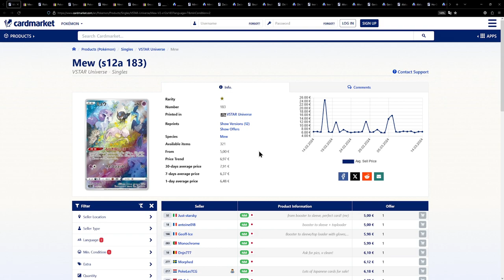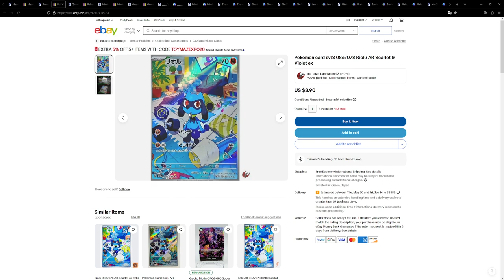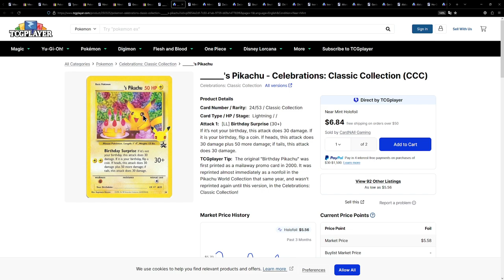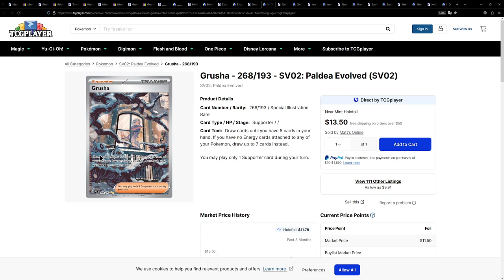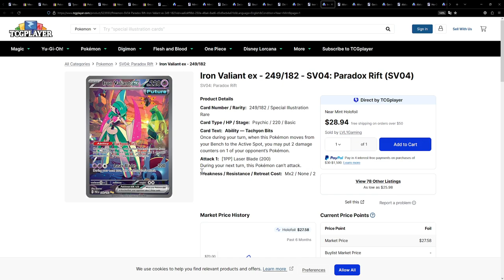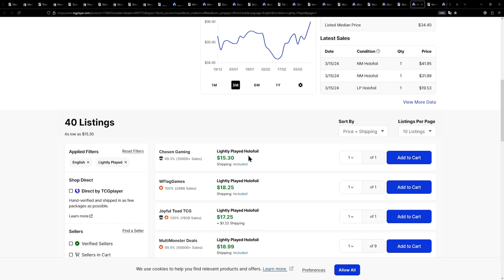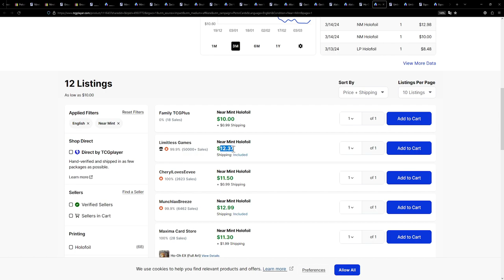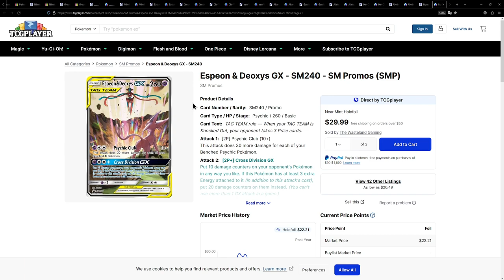Don't Miss Out On These CHEAP Cards!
Another entry into my "Collecting on a Budget" series. This time around I have grouped the cards into the following groups:

0:00 - Art Rares
4:28 - A Birthday Surprise
5:33 - Trainer Gallery Cards
6:48 - Special Illustration Rares
10:15 - Old School EX Cards but not quite old school enough that they reach back to the Ruby & Sapphire Era (WIP Title)
14:08 - GX Promos

Gear:
Main Camera: iPhone 15 Pro Max
Microphone: Shure MV7 with Rode PSA1 Arm
Headphones: HyperX Cloud 2 Wireless
Keylight: Rollei Lumis Key-Light 28555